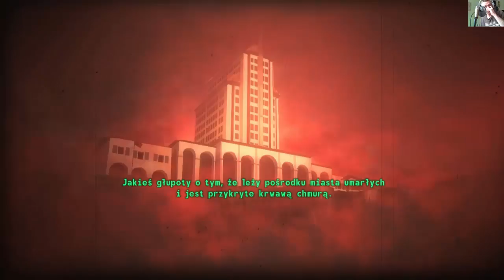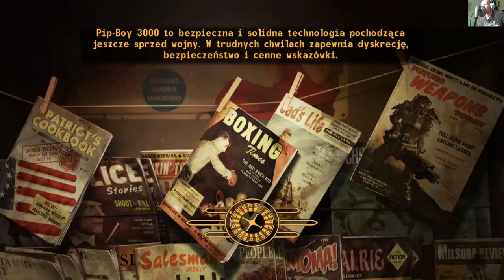Fallout: New Vegas- (#53) Sierra Madre wzywa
Fallout: New Vegas to kolejna, po Fallout 3, odsłona popularnego postapokaliptycznego cyklu zapoczątkowanego w 1997 roku. Dzieło zostało opracowane przez studio Obsidian Entertainment, za którego założenie odpowiadają byli członkowie firmy Black Isle Studios, producenta dwóch pierwszych odsłon marki Fallout.